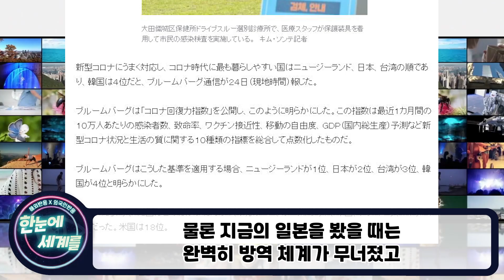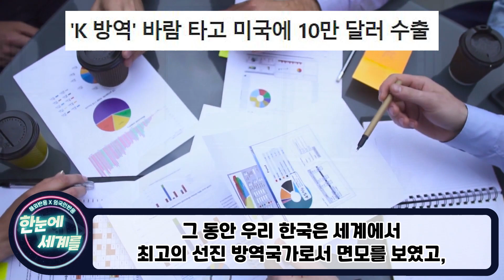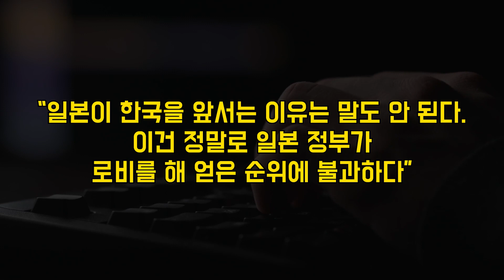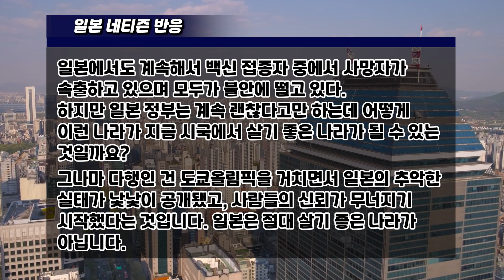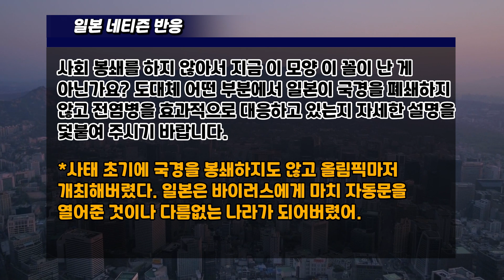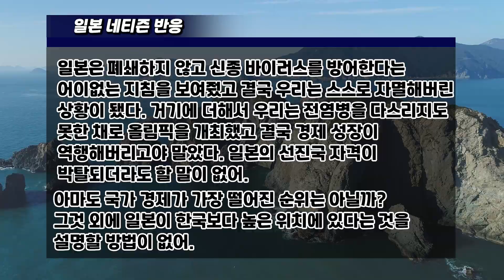"한국 4위 일본 2위" 충격적 조사결과 해외 언론 보도에 충격 받은 일본인들 // "로비가 없었따면 한국을 이기는 건 불가"